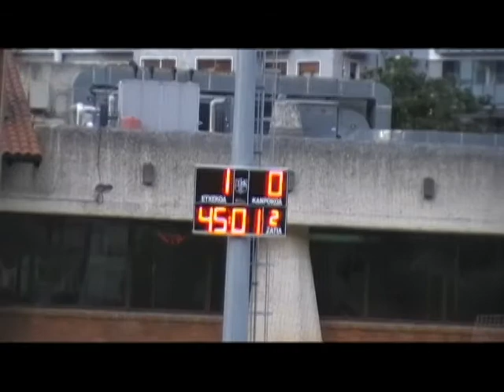AURRERA K.E. 1:0 Ostadar S.K.T. (Zaldupe, 2013/10/19)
2013ko Urriaren 19an Ondarroako Zaldupe futbol zelaian jokatu zen partiduaren laburpena.